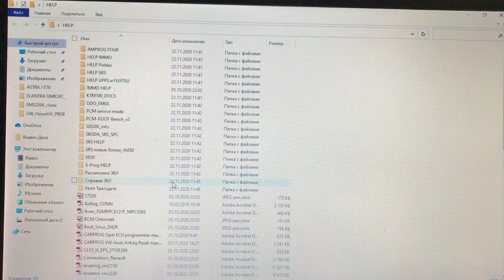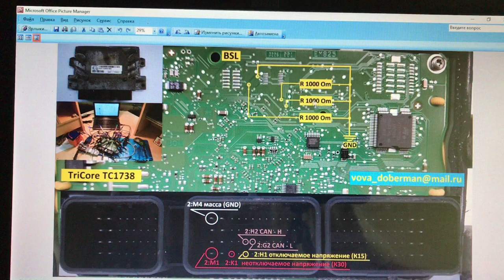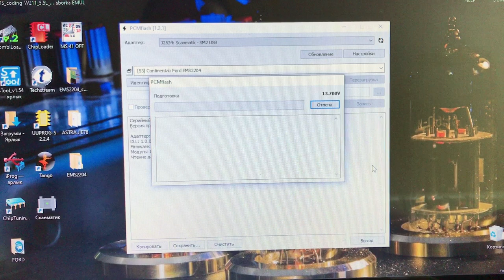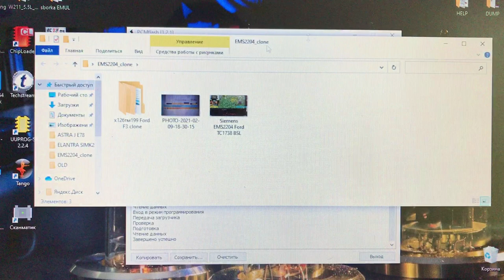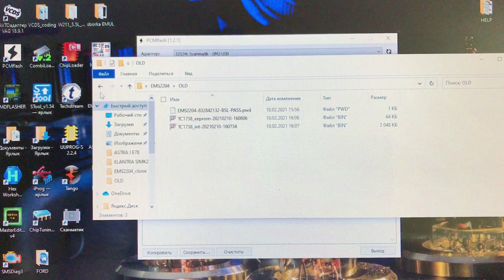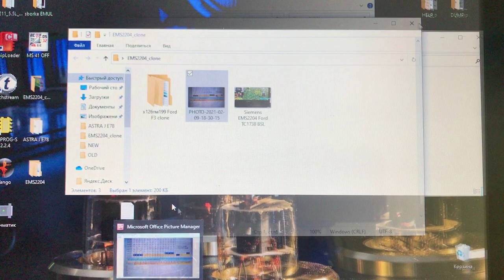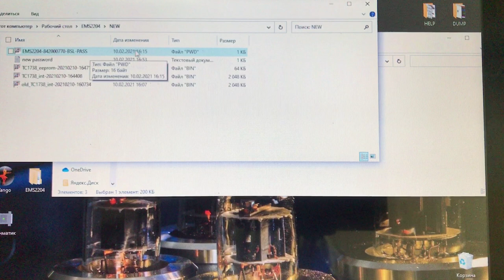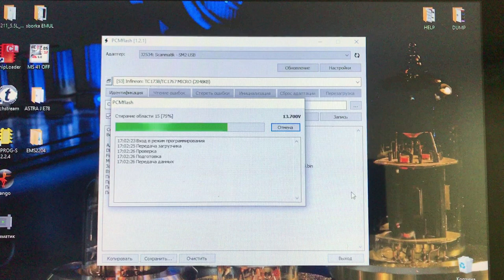Ford Focus 3 клонирование ЭБУ EMS2204 модулем 53 PCM Flash на столе с разбором блока.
Если вы желаете отблагодарить автора материально и поддержать канал перейдите по ссылке Привезли ЭБУ EMS2204 после аварии с расколотыми разъёмами, приобрели на разборке б/у блок с просьбой клонировать информацию из старого в купленный.
Разбираем на столе родной ЭБУ , смотрим целостность электронных деталей, читаем пароль с помощью 53 модуля загрузчика PCM Flash, переводим в  BSL режим, читаем информацию со старого ЭБУ, читаем пароль с купленного ЭБУ, читаем данные, переносим пароль из купленного в родной и производим запись (вместе со служебными секторами) в купленный ЭБУ.